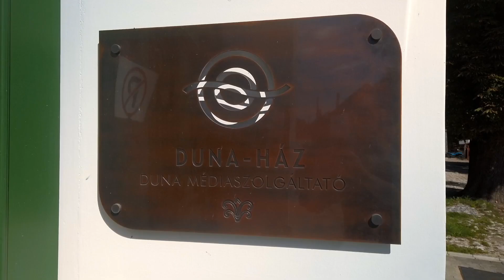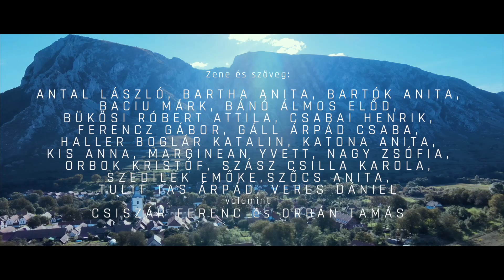DALSZÖVEGÍRÁS ÓRÁK 17.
2022-ben átlépte az országhatárt a Dalszövegírás órák néven futó programsorozat. Erdélyben, a Székelykő lábánál fekvő Torockón, a Duna-Házban folytatódott a könnyűzenei dalszerzés műhelytitkait a felső tagozatos gyerekek számára bemutató 3 napos kurzus. Az alkotóműhelyen a torockói Sebes Pál Általános Iskola és a tordai Jósika Miklós Elméleti Líceum 12-14 éves tanulói vettek részt az Artisjus-díjas dalszövegíró és ötletgazda Orbán Tamás, valamint Csiszár Ferenc zeneszerző, producer szakmai vezetése mellett. A gyerekek tanultak, alkottak, énekeltek és a végén egy videóklippel örökítették meg első közös szerzeményüket, amely a Vándor hazatalál címet kapta.

A program az NKA Nemzeti Kulturális Alap támogatásával valósult meg 2022-ben.
Videó: Orbán Tamás
Narrátor: Barabás Bea

A VÁNDOR HAZATALÁL
Zene és szöveg:
valamint
CSISZÁR FERENC és ORBÁN TAMÁS

Nyílik ezernyi rózsa,
indulok holnap az útra.
Gondolj rám, kék nefelejcs!
Visszajövök majd újra.
A fecskefióka is felnő,
szállni kezd, akár a felhő.
Várnak rám túl a hegyen
a rétek, a tenger, az erdő.

De velem ott lesz majd
ez a hegycsúcs, a patakpart.
Jöhet akármi, úgy is,
amit kaptam, az úton tart,
és majd egyszer haza is hajt.

Holnap egy távoli tájon
ébredek arra, hogy fázom,
de átölel, megmelegít
a szélben a tegnapi álmom.

Mert velem ott lesz majd